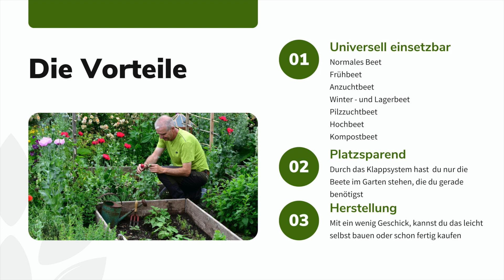Leben mit der Natur - Gärtnern mit Rahmenbeeten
Seit über 30 Jahre versuche ich mich weitgehend selbst zu versorgen. Da mein Nutzgarten nur ca. 50 qm groß ist, spielt eine geschickte Bewirtschaftung eine sehr große Rolle, um möglichst das ganze Jahr über Gemüse, Salate und Kräuter anbauen zu können. Diesen Biogarten habe ich auch während meines Berufsleben bewirtschaftet und versucht, dass möglichst zeitsparend und effizient zu gestalten. Das Gärtnern mit dem Rahmenbeetsystem stellt für mich und meine Bedürfnisse hierzu die allerbeste Möglichkeit dar. Du kannst es als Hochbeet, Frühbeet, Pilzbeet, Mistbeet, Lagerbeet, Flächenkompost oder Winterbeet nutzen. In diesem Video stelle ich dir die Entstehung, Weiterentwicklung und die derzeitige Nutzung vor. So ist eine teilweise Selbstversorgung leicht möglich und das auch, für berufstätige Menschen.

Meine Bücher gibt es im Buchhandel und bei Amazon

Hier werden die Rahmenbeete gebaut und verkauft - Kloster Maria Bildhausen

Du gelangst über diesen Link direkt zu den Seminaren